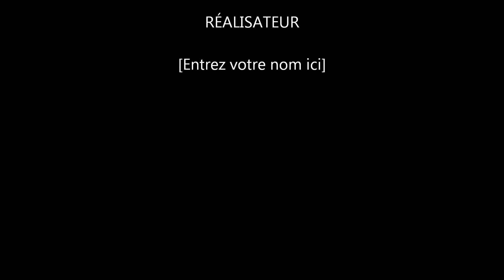ensilage mais 2014